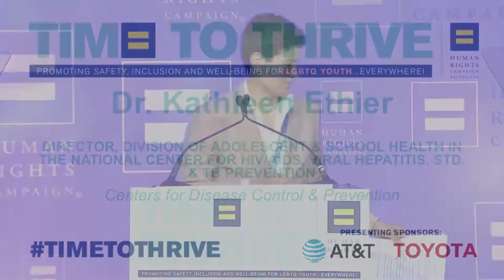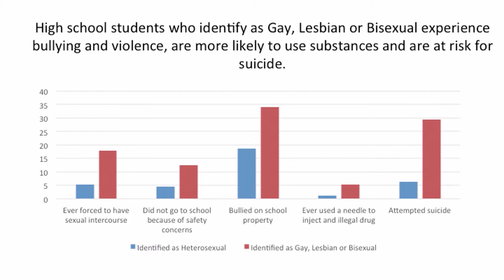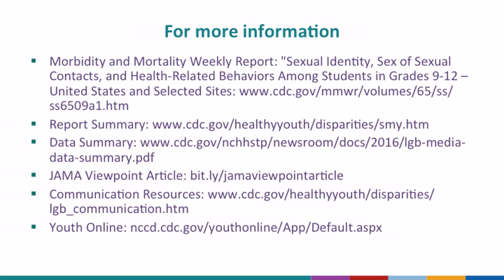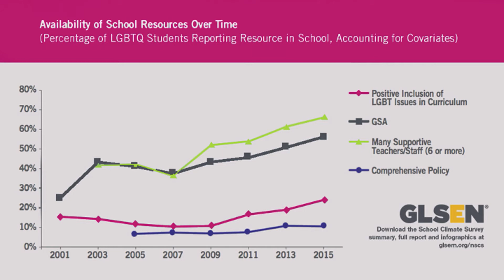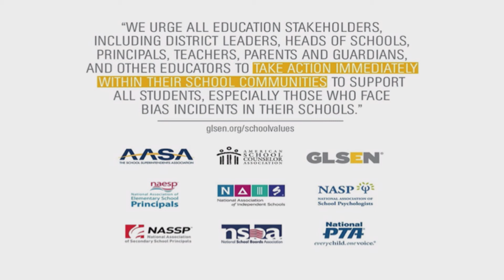Dr Eliza Byard & Dr Kathleen Ethier speak to the 2017 HRC Foundation's Time To THRIVE Conference